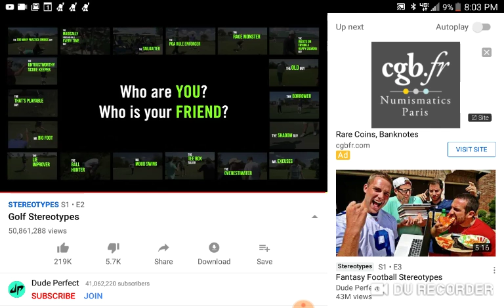April 9, 2019